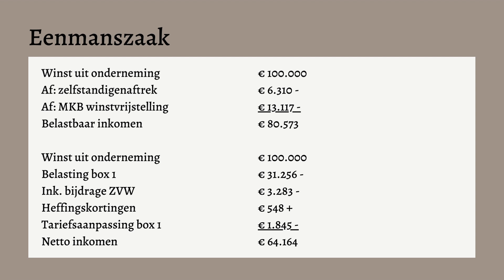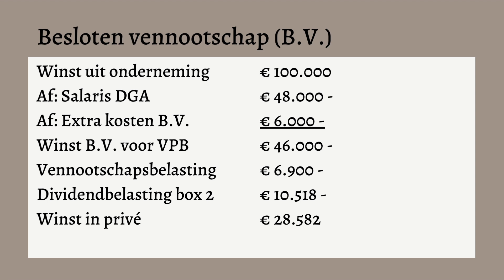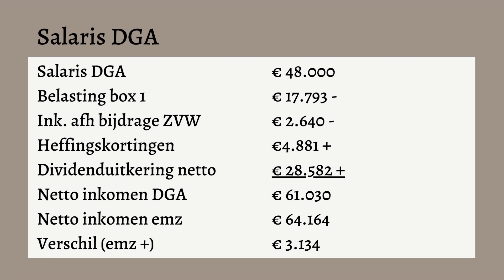Omslagpunt eenmanszaak naar BV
Wat is het omslagpunt om van een eenmanszaak naar een B.V. te gaan? Naast andere voordelen van een B.V. tov een eenmanszaak, spelen fiscale voordelen ook vaak mee. Maar hoe bereken je dat voor je eigen onderneming. Ik laat je zien wat je nodig hebt voor deze berekening en hoe je dit zelf kunt doen.

00:00 intro
00:35 wat heb ik nodig voor de berekening
02:58 voorbeeld
05:08 aandachtspunten

💸Meer informatie over the happy financial en mijn blogs (+300) waarin ik financiën leuk en begrijpelijk maak:

📊Gebruikmaken van e-boekhouden.nl? Het boekhoudpakket dat ik zelf ook gebruik kun je nu 15 maanden gratis proberen via deze
📊Starten met beleggen? Ik beleg zelf oa met Peaks. Maar kennis met deze beleggingsapp via deze link (aff)
📔E-book: De praktische gids voor startende ondernemers:
📚Mijn boek 'the happy financial - In 5 stappen je financiële doelen bereiken' ligt vanaf nu in de winkels. Benieuwd? Het boek is verkrijgbaar via bol.com
💌 Hoi,
Leuk dat je kijkt! Mijn naam is Marjan Heemskerk en ik blog en vlog over financiën. Aan de ene kant over personal finance, aan de andere kant voor ondernemers. Ik werk sinds 2008 als accountant (registeraccountant) en vanuit die ervaring ondernemers over hun financiën geadviseerd. Mijn doelstelling is om geldzaken leuk en begrijpelijk te maken. Ook geef ik je met deze video's een kijkje in mijn leven als ondernemer.